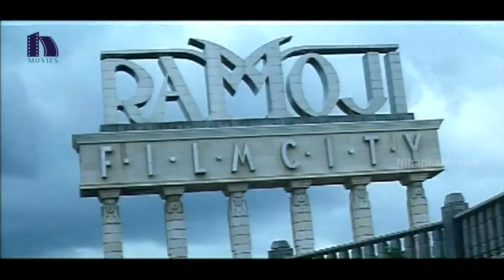Kaushal And Hamsa Nandini Remembers Their Love - Okatavudaam Movie Scenes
Watch Kaushal And Hamsa Nandini Remembers Their Love.

Starring: Hamsa Nandini,Murali Sharma,Suriya And Among Others.